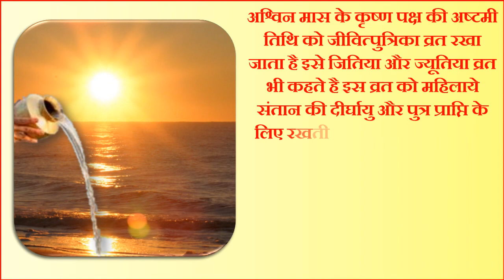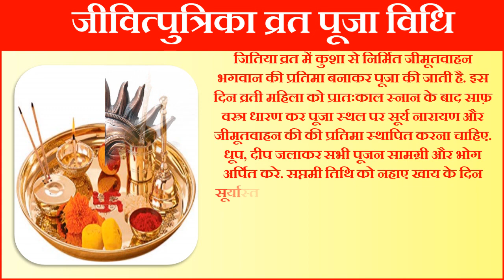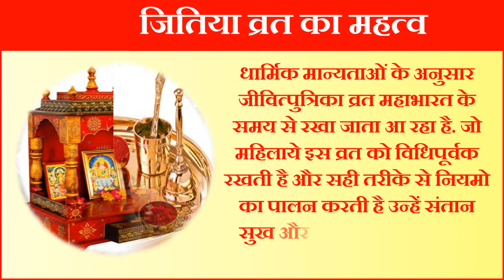जीवित्पुत्रिका जितिया कब है 2023 | Jivitputrika Jitiya Vrat 2023 Date | जीवित्पुत्रिका पूजा विधि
जीवित्पुत्रिका 2023 जीवित्पुत्रिका कब है जीवित्पुत्रिका 2023 में कब है जिउतिया कब है जिउतिया व्रत कब है जितिया 2023 जितिया कब है 2023 जितिया पूजा विधि जितिया व्रत की कहानी जितिया व्रत कथा जीवित्पुत्रिका नहाय खाय तिथि जीवित्पुत्रिका अष्टमी तिथि कब शुरू है जीवित्पुत्रिका व्रत की संपूर्ण विधि जीवित्पुत्रिका या जितिया व्रत कैसे किया जाता है जीवित्पुत्रिका तिथि 2023 जीवित्पुत्रिका पूजा कैसे करे जीवित्पुत्रिका 2023 जीवित्पुत्रिका व्रत की शुभ तिथि मुहूर्त 2023 जीवित्पुत्रिका पूजा विधि जीवित्पुत्रिका भोग मंत्र आरती जीवित्पुत्रिका व्रत पूजा विधि जीवित्पुत्रिका का महत्व जीवित्पुत्रिका व्रत के नियम जीवित्पुत्रिका पूजा सामग्री जीवित्पुत्रिका व्रत कथा जीवित्पुत्रिका व्रत की कहनी जीवित्पुत्रिका पूजन सामग्री जीवित्पुत्रिका कैसे किया जाता है जितिया नहाय खाय तिथि 2023 जीवित्पुत्रिका व्रत की कहानी जितिया व्रत कितने तारीख को है जितिया कब की है जितिया 2023 में कब है जीवित्पुत्रिका व्रत कितनी तारीख को पड़ेगा जीवित्पुत्रिका व्रत में क्या खाना चाहिए जीवित्पुत्रिका व्रत के नियम जीवित्पुत्रिका व्रत नहाय खाय के नियम जीवित्पुत्रिका व्रत का महत्व जीवित्पुत्रिका व्रत में क्या क्या लगता है |